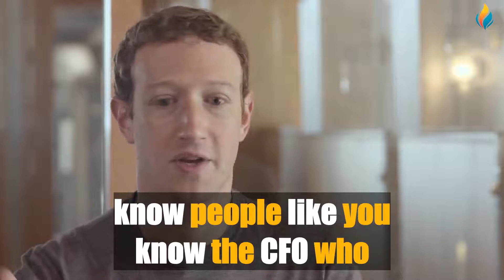IMPROVE YOUR ENGLISH WITH MARK ZUCKERBERG (English Interview With Big Subtitles)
Our great new video for learning or improving English 🔴 IMPROVE YOUR ENGLISH WITH MARK ZUCKERBERG (English Interview With Big Subtitles)

ENGLISH INTERVIEWS WITH SUBTITLES FOR BEGINNERS - BEST VIDEOS
ENGLISH INTERVIEWS WITH BIG SUBTITLES - WONDERFUL LIST
IMPROVE YOUR ENGLISH EVERYDAY - YOU SHOULD WATCH
ENGLISH INTERVIEWS BY FAMOUS PEOPLE - PERFECT VIDEOS

You are in the right place to improve or learn English. Beginners to learn English can watch our videos. Famous people's English interviews are regularly uploaded to our channel. If you have difficulty reading subtitles, you can adjust the video speed in the settings section.

Learn English With Big Subtitles
Improve Your English With Celebrity Conversation